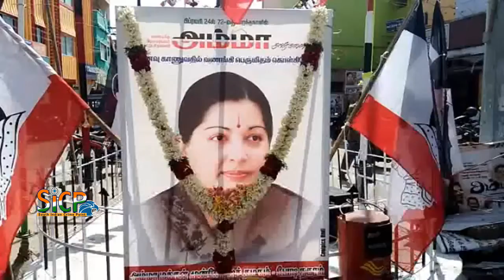Jayalalithaa’s 72nd birth anniversary celebrated | Sicp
Distribution of welfare aid marks occasion

The distribution of solatiums of Rs. 2 lakh each to the legal heirs of 14 deceased members of the AIADMK, the disbursal of assistance of Rs. 1 lakh each to 109 indigent worker-members of the Anna Thozhirsangam and the inauguration of a three-day health camp marked the 72nd birth anniversary celebrations of former Chief Minister Jayalalithaa on Monday.